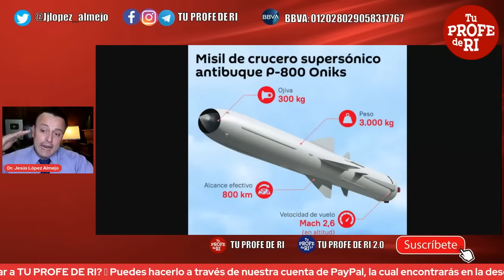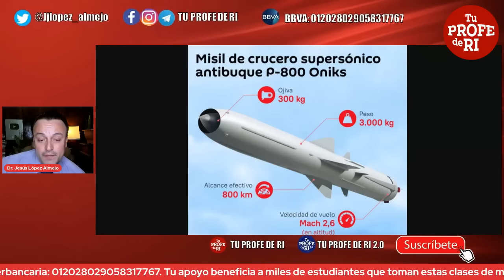¿POR QUÉ UCRANIA SE EQUIVOCA EN ATACAR A RUSIA? MI REFLEXIÓN